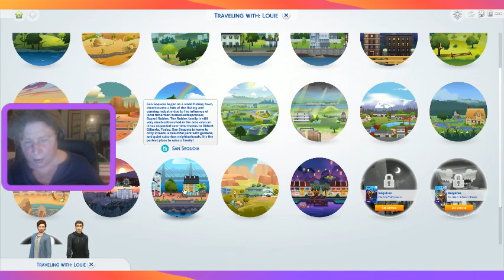The Sims 4 For rent Epi 5 My brothers camping Thailand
Rob features a bit in this epi.he's Downe Syndrome but his simself is to his liking.